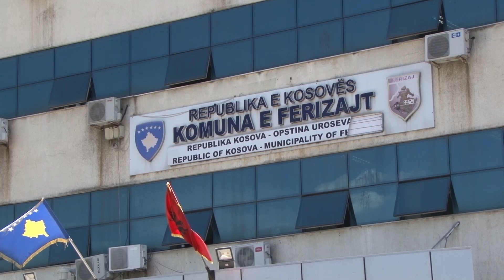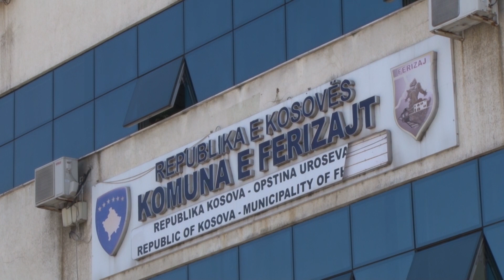Galeria e Arteve Ismail Rama pritet të bëhet me statut 18 02 2020 Tv Liria